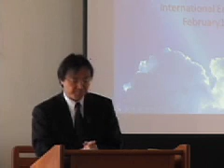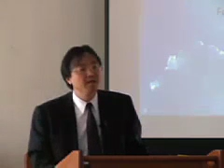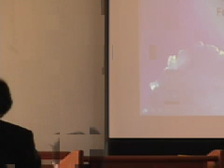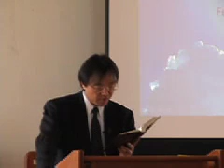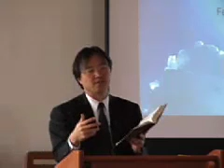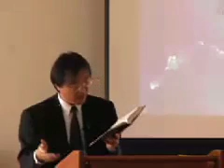E20080217 sermon “The Gospel of Mark #1”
Pastor Horikawa